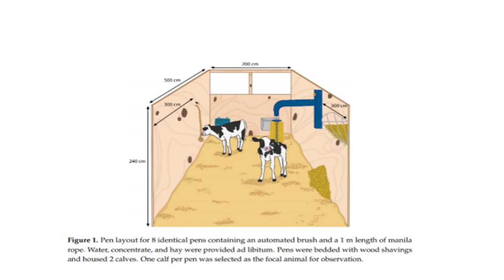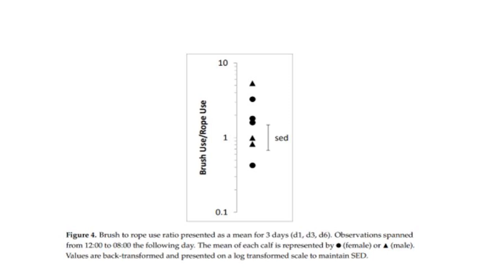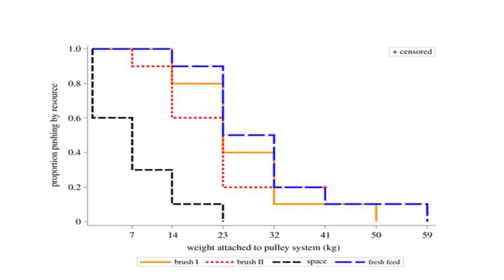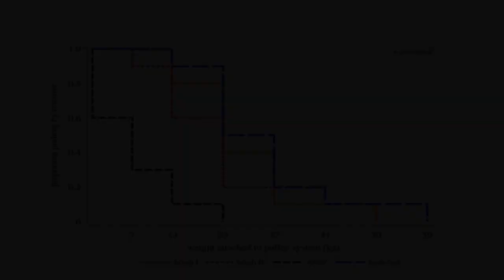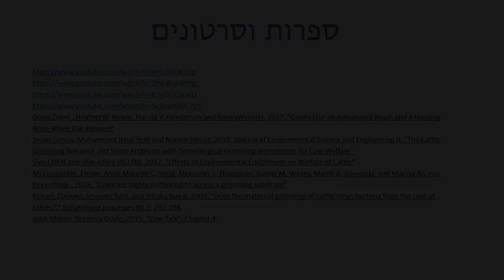Tactile Enrichment And Object Grooming In Cows